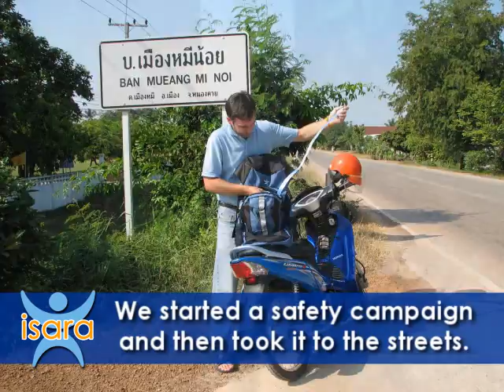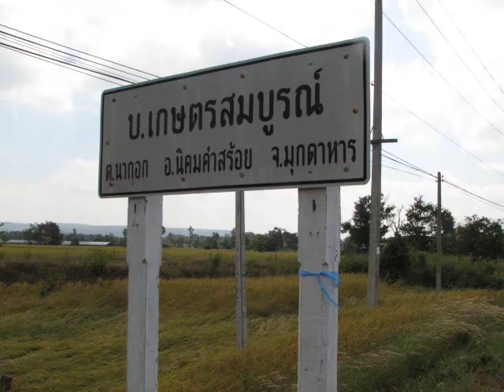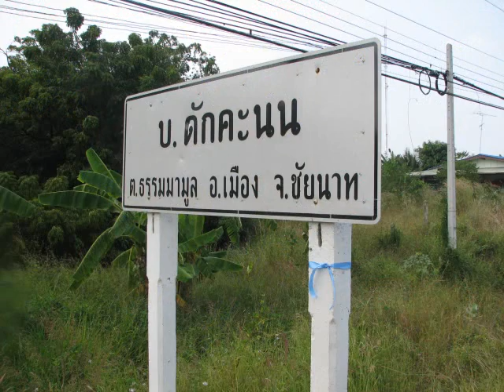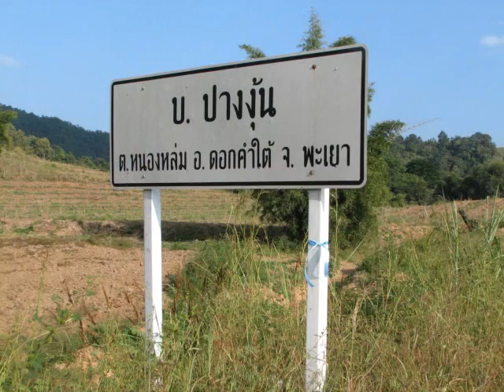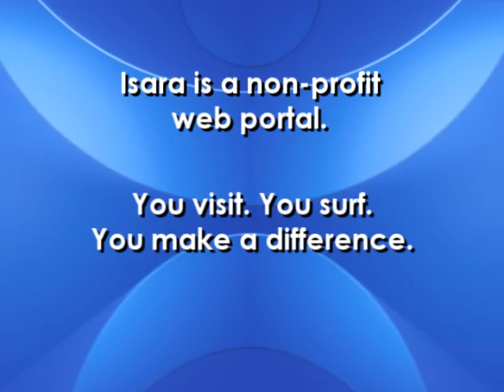Isara Foundation - Helmets for Life: Thailand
Isara sets out on a 3,000 km motorcycle helmet campaign to educate the youth of Thailand. Thanks for everyone's help and support with this project.